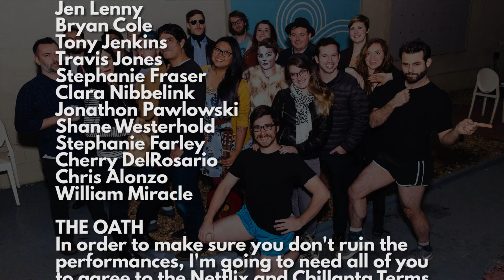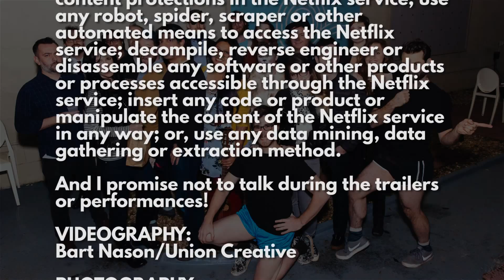Scene Missing Presents “NETFLIX AND CHILLANTA: Church Socks”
Church Socks performs live sketch around the country and releases new videos to their YouTube channel every two weeks. They used to all be successful millionaires, but heavily invested in Blockbuster stock and they now live under a bridge and do stuff like this.